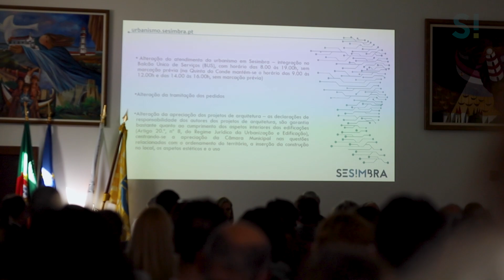Apresentação da Plataforma do Urbanismo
Foi hoje apresentada, no Auditório Conde de Ferreira, a nova plataforma digital de Urbanismo da Câmara Municipal de Sesimbra.

Esta nova ferramenta tornará mais fácil e cómodo submeter, por exemplo, pedidos de licenciamento de obras particulares, operações de loteamento, ou obtenção de autorizações de utilização, e evitará a deslocação aos serviços da autarquia por diversas vezes para a entrega de todos os documentos relativos às várias etapas do processo.

Na sequência desta alteração, a partir de dia 20 de março, o atendimento de urbanismo de Sesimbra passa a fazer-se no Balcão Único de Serviços (BÚS) de Sesimbra, alargando-se o horário de funcionamento, que passa a ser de segunda a sexta-feira, das 8 às 19 horas, e deixando de estar sujeito a marcação prévia.

Na Quinta do Conde, o atendimento mantém-se no Balcão Único, das 9 às 12 e das 14 às 16 horas.